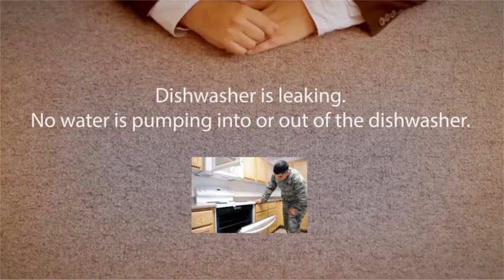Dishwasher repair Broken Arrow Appliance Repair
Is your dish washer unclean your meals well? Or are you battling with an older dishwasher that is refraining from doing an excellent task?

Your dish washer might not operate properly because of problems with the water or drain lines, or possibly as a result of electrical problems.

If you ever have a problem with your dish washer, we are right here for you.

Our service technician will certainly diagnose the cause of your dishwasher problem and provide a detailed description of repair services needed to bring your appliance back into solution so it operates appropriately and efficiently.

The specialist will also supply you with a quote for the complete price of the fixing, prior to work being initiated.

After obtaining your approval, our professional will certainly after that continue to complete the fixing to your satisfaction.

Typical dishwasher troubles consist of:

Dishwasher is leaking.
No water is pumping right into or out of the dish washer.
Dishwasher runs also long.
Dish washer hums as well as immediately switches off without cleaning the recipes.
Dishes are not totally tidy after washing.
Glasses continues to be gloomy.
We are individuals you wish to take care of since this is who we are and also what we do:

All significant brand names of dishwashers fixed.
Professional on-site fixing designers.
Well-mannered, individual pleasant repair designers.
All equipped components assured for one year
Rest simple with our on-time arrival
At home, very same day service

You will get the most effective dishwasher repair prices and your dish washer will certainly be serviced by a certified washer repair service specialist.